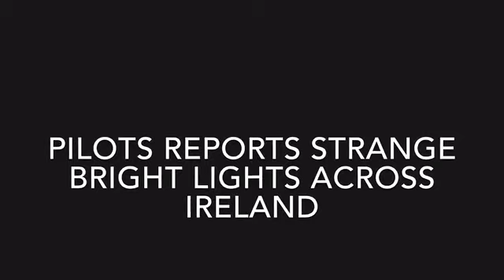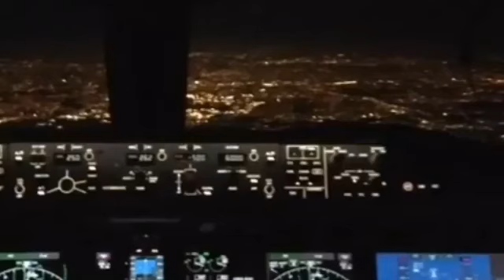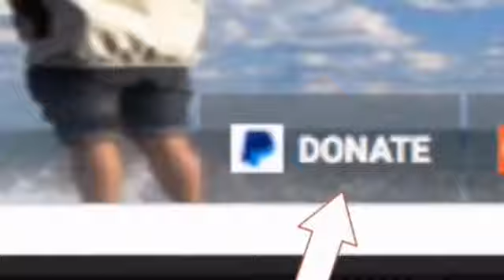Pilots Reports Strange bright lights across Ireland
The Irish Aviation Authority have launched an investigation into the appearance of the mysterious object, it has been reported.

The first sighting was recorded by a British Airways pilot flying a Boeing 747 jet from Montreal to Heathrow over Kerry at 6.47am on Friday morning.